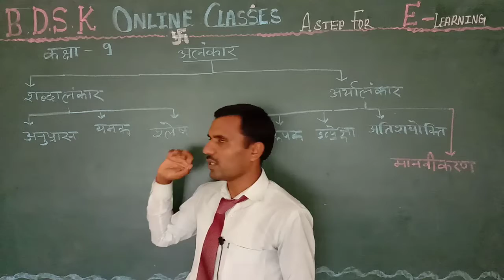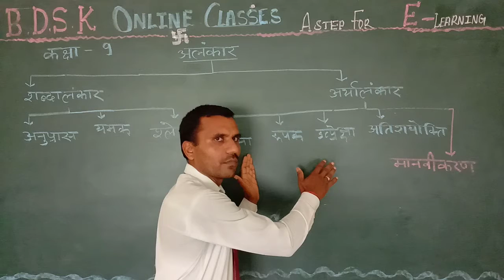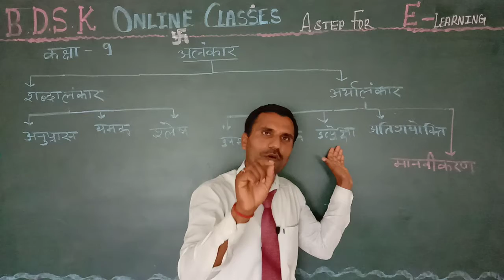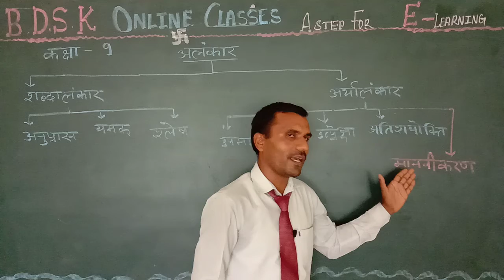अर्थालंकार कक्षा 9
हिंदी शिक्षक अंजनी कुमार तिवारी के द्वारा